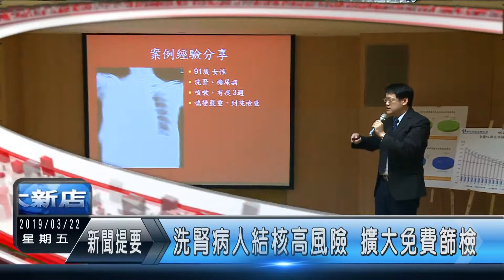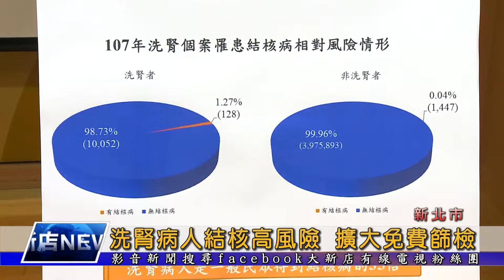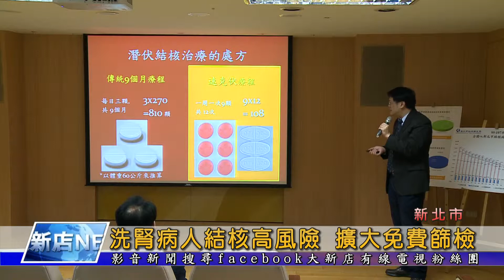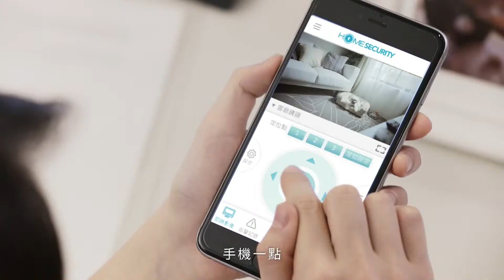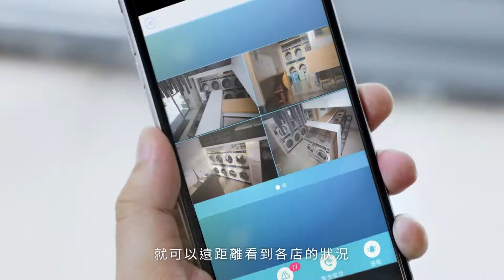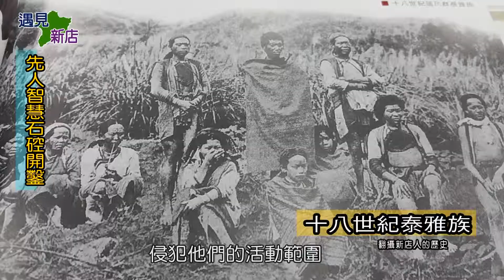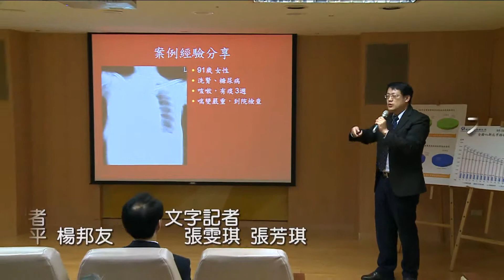1080322【大新店地方新聞】